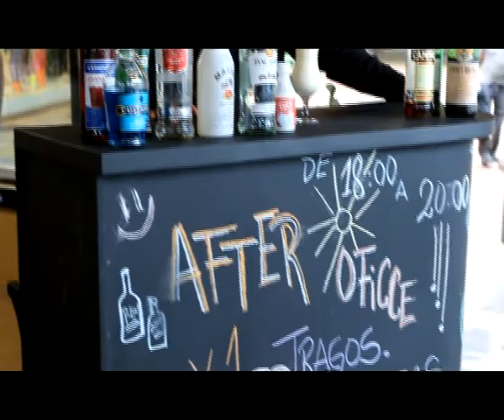Vinos, Expo Hotel, Grido en Paraguay y Santino P 14 B 4